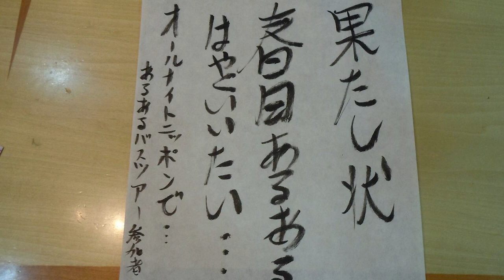レイザーラモンRGが「真のあるある王」をかけてリベンジにやってくる！【オードリーのラジオトーク・オールナイトニッポン】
レイザーラモンRGが「真のあるある王」をかけてリベンジにやってくる！
RGさんが果たし状を叩きつけるために
春日が寝ているむつみ荘に勝手に突入！

第154回 2012年10月13日放送

【関連動画】
あるあるファイナル！
（ゲスト：レイザーラモンRG）